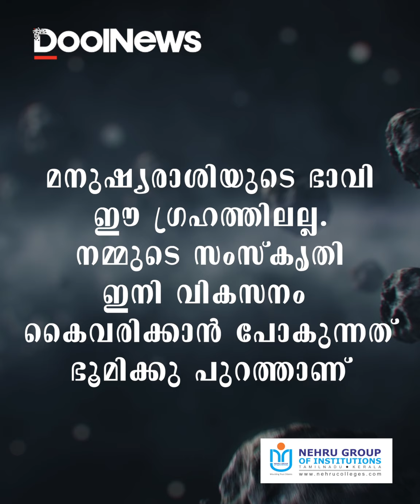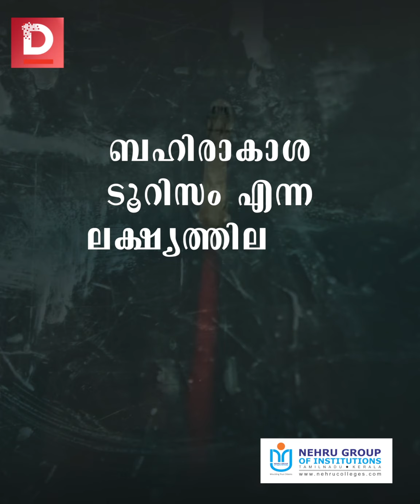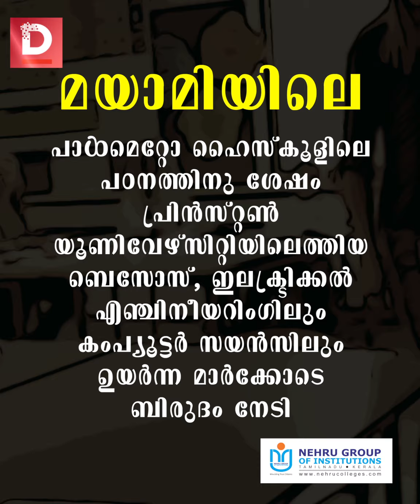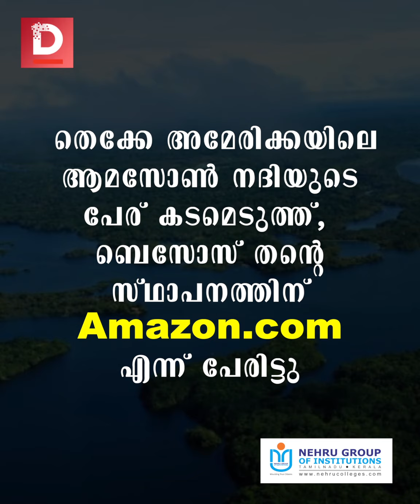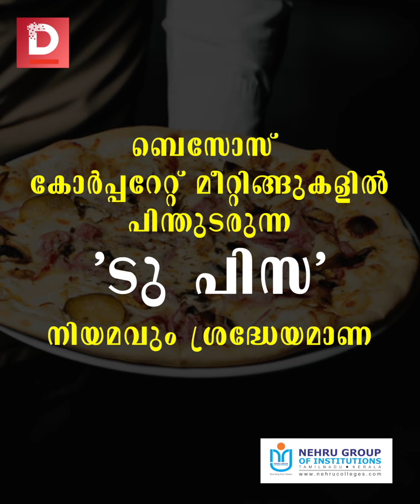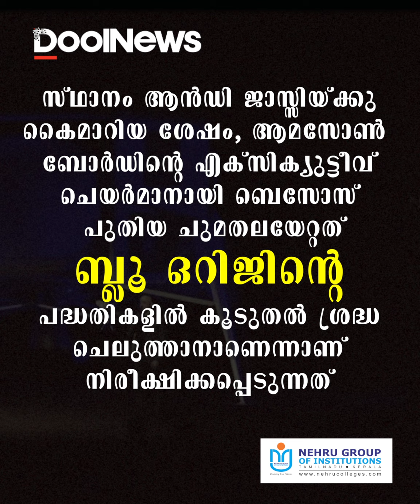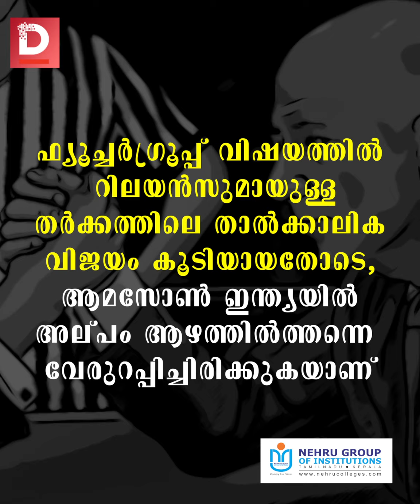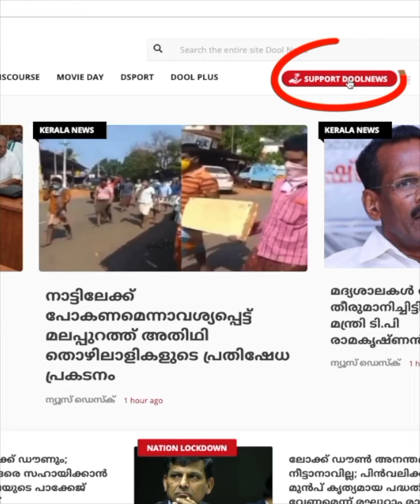Jeff Bezoz| ജെഫ് ബെസോസ്, ലോകം കണ്ട ഏറ്റവും വലിയ പണക്കാരനായി മാറിയ കഥ| Dool Stories Episode 29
ജെഫ് ബെസോസ്, ഓണ്‍ലൈന്‍ പുസ്തകക്കടയിൽ നിന്ന്
ലോകം കണ്ട ഏറ്റവും വലിയ പണക്കാരനായി മാറിയ കഥ